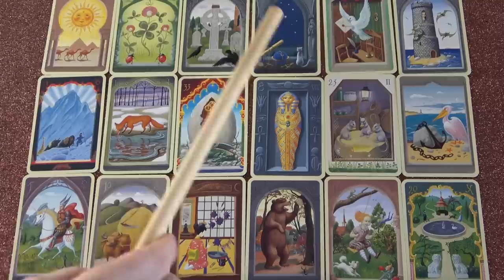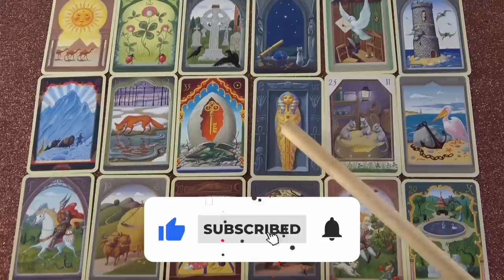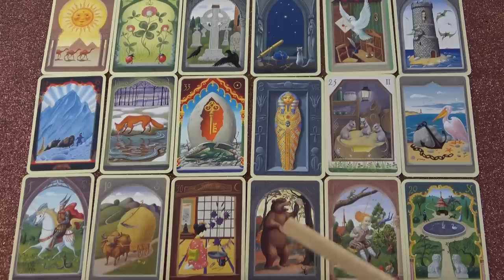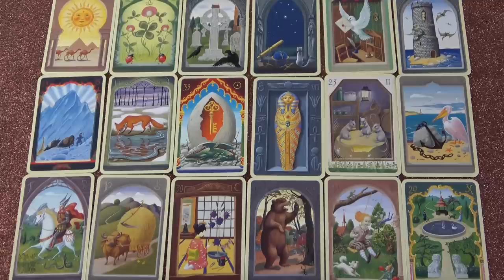Változások - Tisztán látod a dolgokat!